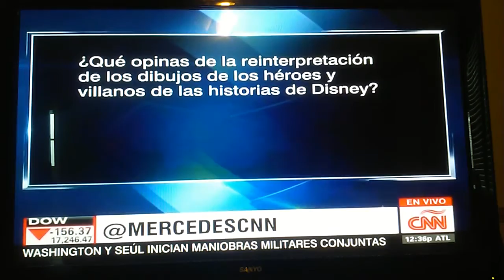Dysney: Reinterpretacion de los dibujos. Elizabeth Delicio. CNN Interview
Terapia individual y pareja..
WWW,THERAPYMIAMI.COM
FACEBOOK: Elizabeth Delicio Counseling Services
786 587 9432 para citas en Miami